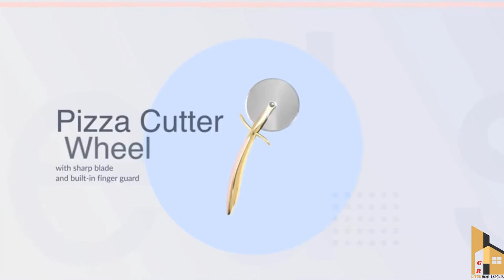🏠Smart Home Gadgets Appliances, Kitchen tool/Utensils For Every Home Beauty Organizing.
🏠🏠 "Gr liton Home Gadgets"

1. My YouTube Channel [JONOTAR KOMMOTHRIO]
2. My YouTube Channel [Leonardo Meditation]
3. My YouTube Channel [Al-Quraner Alo tv 2021]
4. My YouTube Channel [Gr Tours]
5. My YouTube Channel [Gr liton Home Gadgets]
6. My YouTube Channel [Gr liton Free Mesic]

Gr liton
Freelancer liton
Foreigner's Blue
Fast Photo Editing Service